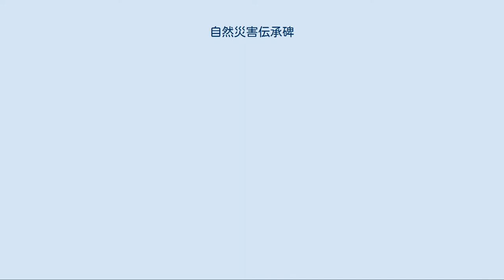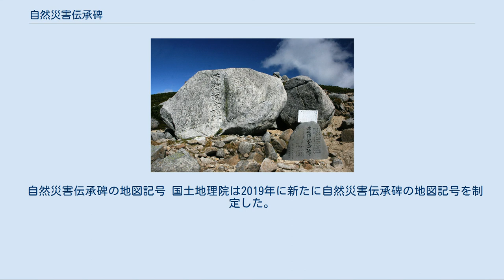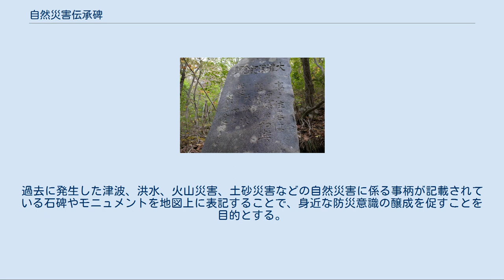自然災害伝承碑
千葉県鎌ケ谷市の関東大震災記念碑 1933年（昭和8年）に建てられた大津波記念碑（岩手県宮古市） 自然災害伝承碑（しぜんさいがいでんしょうひ）は、地震、津波、洪水、噴火といった大規模な自然災害の状況や教訓を後世に伝え残すために作られた災害碑、慰霊碑、記念碑等の碑やモニュメントである。
 国土地理院では、2019年3月に自然災害伝承碑の地図記号を制定して、ウェブ版の「地理院地図」や紙版の2万5千分1地形図への掲載を進めており、地理院地図には2020年11月12日時点で、47都道府県205市区町村646基の自然災害伝承碑が公開されている（詳細は#地図記号参照）。
調査・登録が遅れていたり、地元でもあまり知られていなかったりする伝承碑も多く、日本全国の実数は2000～3000と推測されている。
 自然災害伝承碑には、過去に起きた津波や洪水等の自然災害について、災害の様子や被害の状況等が記されているとともに、被災現地に設置されていることが多く、「身近な災害の歴史を学び、教訓を未来に伝える」という意義を有している。
 しかし、時間の経過とともに忘却される例も多い。
寺田寅彦によると、1896年（明治29年）の明治三陸地震の記念碑は、昭和三陸地震のあった1933年（昭和8年）には既に壊れていたり、新道の建設で道路が寂れるなどして忘れられたりした例があったという。
 1933年（昭和8年）の昭和三陸地震の津波による被害を受けた三陸海岸地域では、地震学者の今村明恒の助言により、津波体験の風化を防ぐ啓蒙的手段の一つとして、津波記念碑が建設された。
東京朝日新聞社を窓口とする指定義援金がその建設費用に充てられ、約200基の津波記念碑の多くがこうして建てられた。
 大津浪記念碑（岩手県宮古市）[編集] 詳細は「大津浪記念碑」を参照 大津浪記念碑（おおつなみきねんひ）は、1933年（昭和8年）の昭和三陸地震による津波の後に、岩手県宮古市重茂姉吉地区に建てられた碑である。
標高約60メートル。
 姉吉地区では、1896年（明治29年）の明治三陸地震による津波および前述の昭和三陸大津波で二度にわたって集落全滅に近い被害が生じた経験から、「此処より下に家を建てるな」という教訓の碑が建てられた。
以後、住民は石碑の教えを守り、坂の上に住宅を建てて生活していた。
2011年（平成23年）の東日本大震災の際にも大規模な津波が発生したが、津波は石碑より海側で止まり、人的被害は集落外に出ていた4人の行方不明に留まった。
 東日本大震災復興祈願碑（宮城県気仙沼市唐桑町）[編集] 東日本大震災復興祈願碑（ひがしにほんだいしんさいふっこうきがんひ）は、宮城県気仙沼市唐桑町の早馬神社（はやまじんじゃ）にある東日本大震災からの復興を祈願する碑。
海を見渡せる神社境内に建立され、石碑の高さ2.6メートル、横幅1.2メートルで、上部は波の形が施されている。
高さ2.2mの地点に「大津波浸水高さここまで」と到達点が記され、中央部分には「大津波到達点 子々孫々語り継げ」と刻まれている。
東日本大震災では、標高約12メートルの境内に高さ15メートルの津波が襲い、社殿も被害を受けた。
参道入口にある1933年（昭和8年）の昭和三陸地震の津波記念碑は流失を免れた。
 東日本大震災記念碑（宮城県南三陸町戸倉 五十鈴神社）[編集] 東日本大震災記念碑（ひがしにほんだいしんさいきねんひ）は、宮城県南三陸町戸倉の五十鈴神社にある、東日本大震災による津波の災害を伝承する碑。
海から400メートル。
 2011年（平成23年）3月11日、東日本大震災による大津波の時、戸倉保育所・戸倉小学校の子供たち・教職員や、地域住民が避難して難を逃れた。
津波の中、神社の境内だけがポッカリと島のように浮かび助かった。
碑には次のように記されている。
「未来の人々へ 地震があったら、この地よりも高いところへ逃げること」。
 名取川昭和三陸津波碑（宮城県名取市閖上）[編集] 昭和三陸津波の碑（しょうわさんりくつなみのひ）は、1933年（昭和8年）3月3日の昭和三陸地震で発生した津波の災害を伝承する碑。
 この津浪も東日本大震災の津波と同じく名取川を逆流した。
宮城県の仙台市・名取市を経て仙台湾にそそぐ名取川河畔に、その津波が到達したことを知らせる碑が立っている。
 常福寺津波流失塔（三重県鳥羽市国崎町）[編集] 常福寺津波流失塔（じょうふくじつなみりゅうしつとう）は、三重県鳥羽市国崎町大津集落の常福...